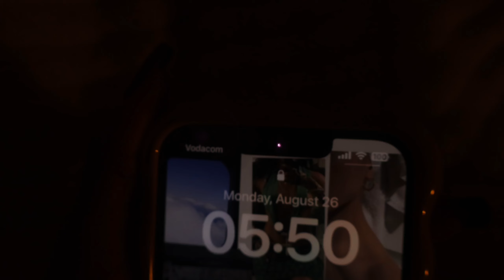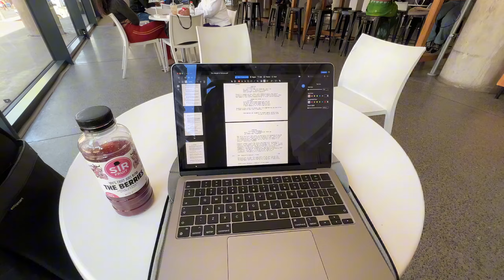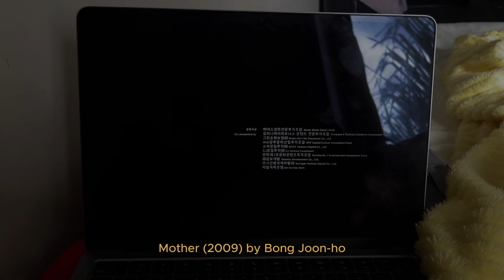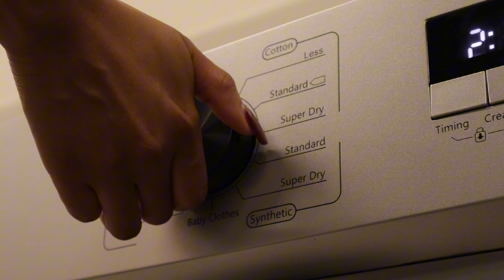Waking up at 5am + Productive days as a Master’s film student + Rock climbing + Eating Healthier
Welcome to another productive week in my life.